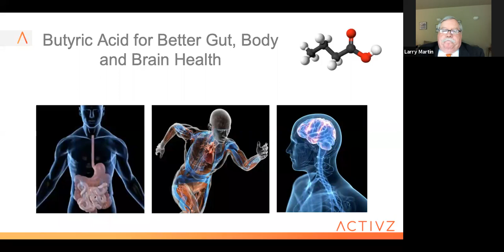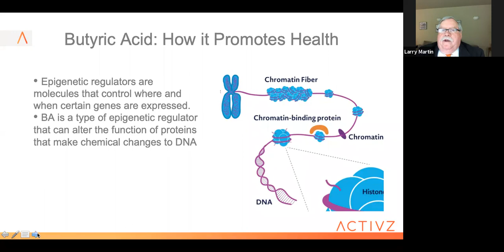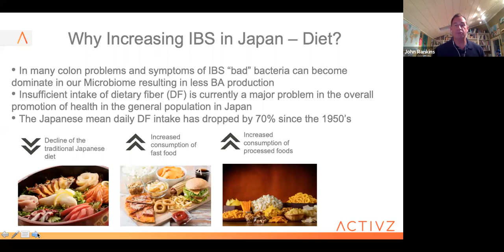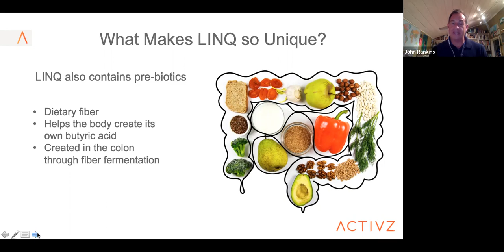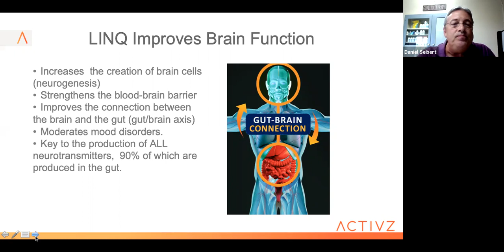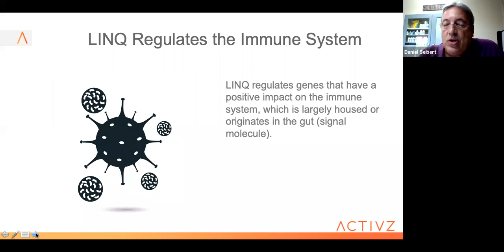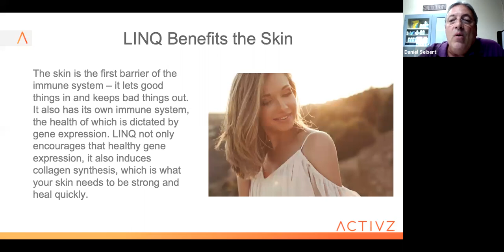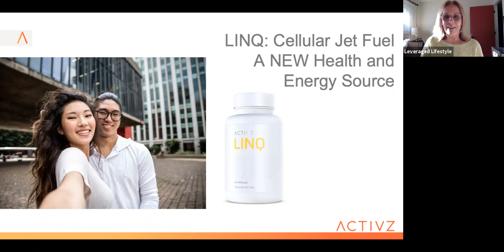ACTIVZ LINQ with Dr Larry Martin, John Rankins and Daniel Seibert hosted by Paige Gimbal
This powerful presentation about LINQ covers the features and benefits and is presented by health care professionals and academics that understand why healing our gut is so important to good health.  Butyric acid is the main ingredient in LINQ and plays a major role in keeping our gut healthy, strengthening the gut/brain connection, aiding digestion and benefitting the body in so many ways.